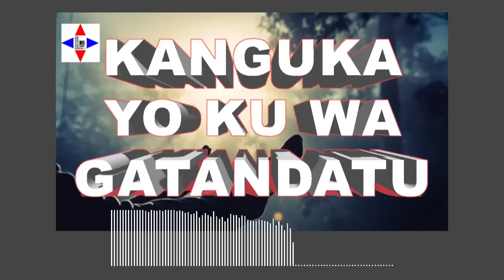KANGUKA YO KU WA GATANDATU 25/06/2022 by Chris NDIKUMANA